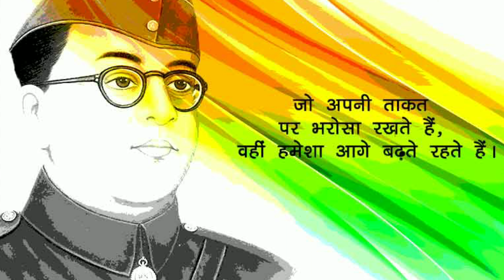नेता जी सुभाष चंद्र बोस का जीवन परिचय व जीवन की कुछ झलकियां | Neta ji Subhash Chandra Bose Story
Neta ji Subhash Chandra Bose नेता जी सुभाष  चंद्र बोस का जीवन परिचय  व जीवन की कुछ  झलकियां | Neta ji Subhash Chandra Bose Story